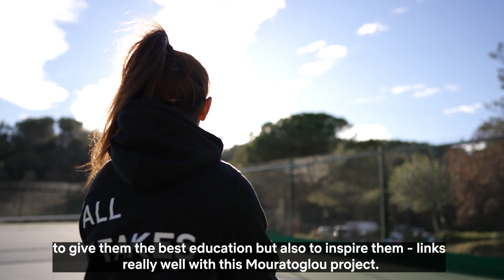Mouratoglou goes to Malaysia 🇲🇾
Mouratoglou 🛬 Malaysia! 🇲🇾

The best-of-British boarding school experience + high-performance tennis training = A MATCH MADE IN HEAVEN.

September 2022, exclusively at Epsom International School.

THE COACH
Patrick